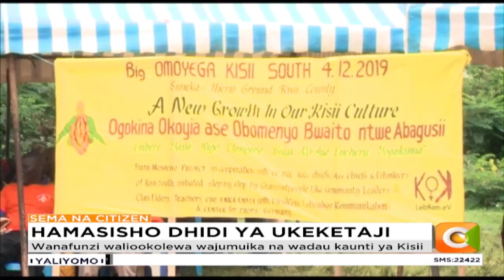Wanafunzi waliookolewa wajumuika na wadau kaunti ya Kisii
Zaidi ya wanafunzi elfu moja waliookolewa kutokana na ukeketaji wameungana na mashirika  mbalimbali na wenyeji wa Bonchari kuhamasishwa dhidi ya ukeketaji
Haya yanajiri wakati wa likizo ambapo inaaminika kuwa wazazi wengi mashinani hukeketa watoto wao kisiri.